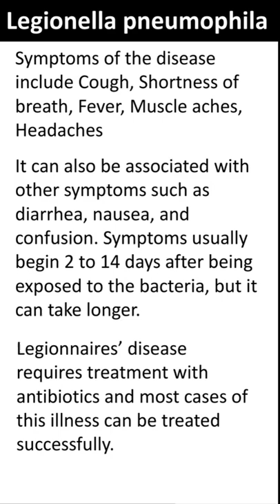Legionella pneumophila | Quick Learn Micro | Microbiology Shorts